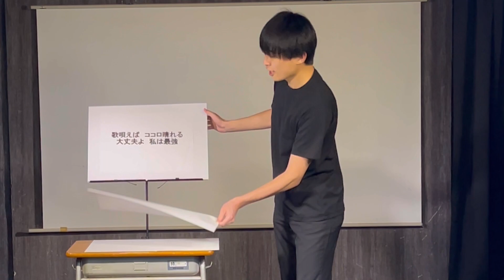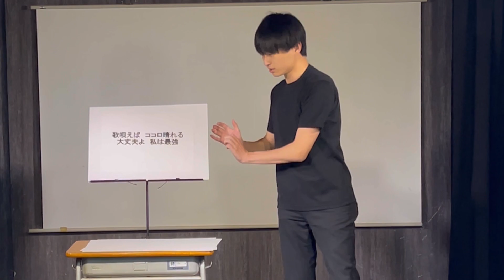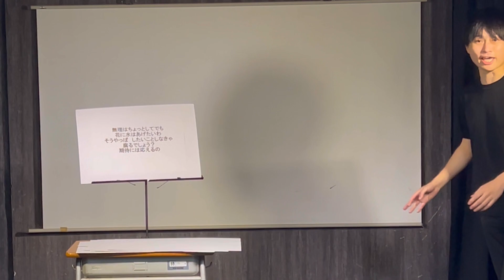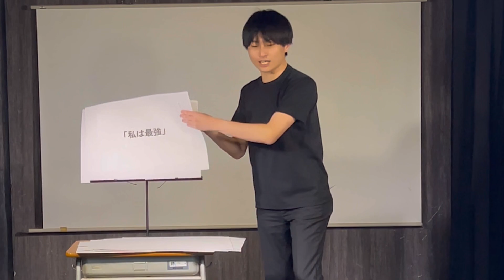コント Ado VS どない山本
収録：2023/02/15
良かった点：声がでかい
反省点：大きい声出し慣れてないのでこの後喉を痛めた